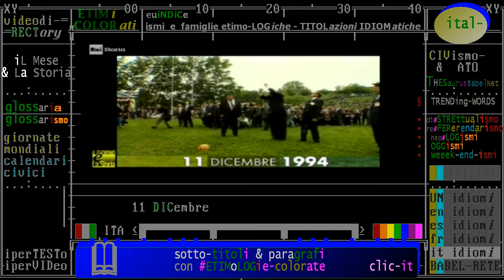seCESSionISMO (guerra & Storia) 11 dicembre 1994 Cecenia-Russia - 200.000 morti ceceni, 25.000 russi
:raistoria - iL Giorno e La Storia. Accadde Oggi - 11 dicembre: Il dramma della Cecenia
- 11/12/1994 -  il Presidente Russo Boris Eltsin invia 40.000 soldati nella repubblica cecena per impedirne la secessione. E’ l’inizio di una guerra durissima, costata la vita a duecentomila ceceni e venticinquemila soldati russi, costellata di episodi tristemente eclatanti -come quelli del Teatro Dubrovka e di Beslan- ... Leggi tutto

Chechnya-Russia war

referendarismo, distrettualismo